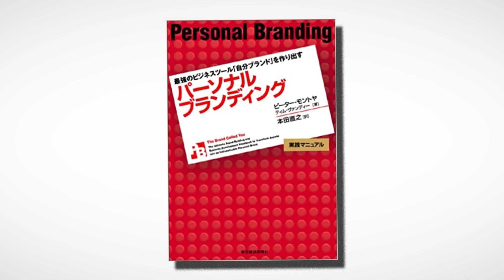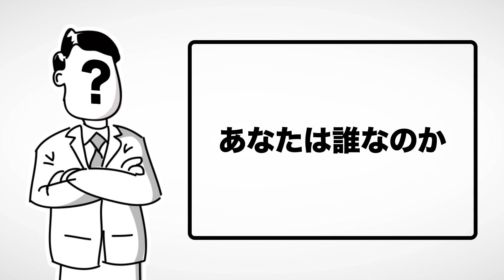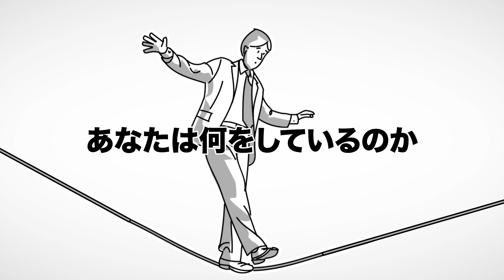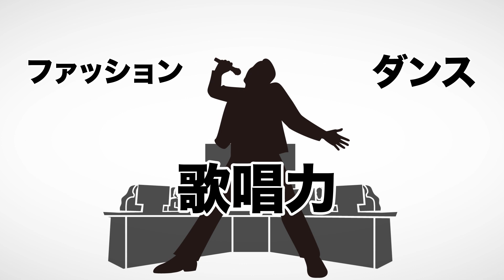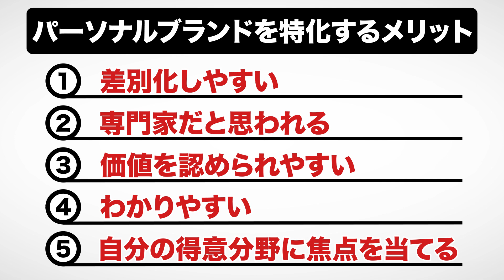【12分で解説】パーソナルブランディング 最強のビジネスツール「自分ブランド」を作り出す（ピーター・モントヤ、ティム・ヴァンディー/ 著）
パーソナルブランディング 最強のビジネスツール「自分ブランド」を作り出す（ピーター・モントヤ | ティム・ヴァンディー著 / 東洋経済新報社）

今回はピーター・モントヤさんとティム・ヴァンディーさんの『パーソナルブランディング 最強のビジネスツール「自分ブランド」を作り出す』を解説します。

会社や組織に頼らない人生を目指す人に必要な有益な一冊。

00:00 オープニング
00:56 個人で集客する時代
02:16 イチローに助言されるか、おじさんに助言されるか
02:55 大切な3つのブランディング
06:55 パーソナルブランドを確立させた人たち
08:12 掛け算思考を持とう

⬛関連動画

【12分で解説】USJを劇的に変えた、たった1つの考え方 成功を引き寄せるマーケティング入門（森岡毅 / 著）

【11分で解説】「好き」の設計図 ~企業ブランディングの本質~（関野吉記 / 著）

1. 商品が事前の記載説明と違っている場合
2. 商品の品質が著しく粗悪なもの
3. 不具合により購入された商品をダウンロードできない場合。

YouTube図書館 パーソナルブランディング